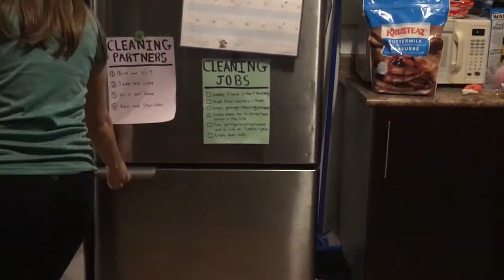Vlog 65 - Late Pancakes, Even Later Ravioli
I work during the day and then at night, my housemates and I make pancakes and watch movies. Even later in the night, I pick up Olivia from a party and she needed Ravioli with cheese before bed.